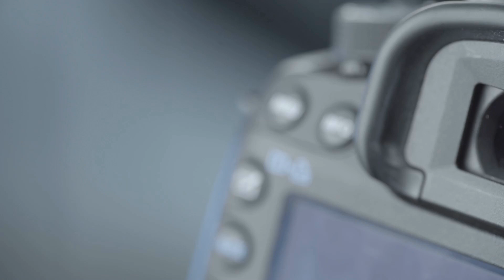37A - Lens - Live Animation - Animologo.com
Send Us Your Logo, and We'll Animate It. Improve Your Profit with our Amazing Logo Animation:
The name of this animation: Lens